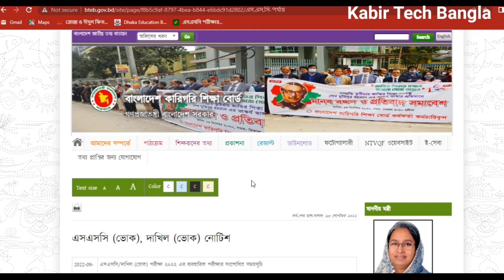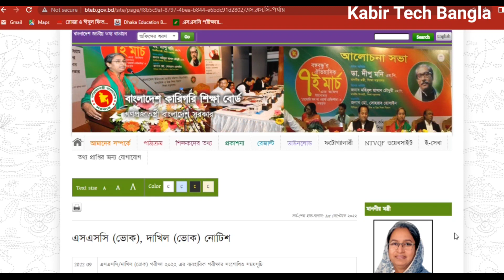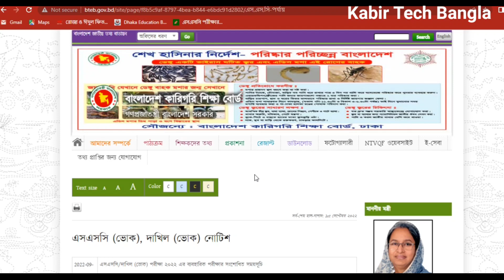💥ব্রেকিং নিউজ এসএসসি ২০২২ নিয়ে শিক্ষা মন্ত্রীর লাইভ || এসএসসি ২০২২ পরীক্ষার সময় পরিবর্তন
এসএসসি ২০২২ নিয়ে গুরুত্বপূর্ণ তথ্য, এসএসসি ২০২২ নিয়ে গুরুত্বপূর্ণ লাইভ, ssc 2022 live,